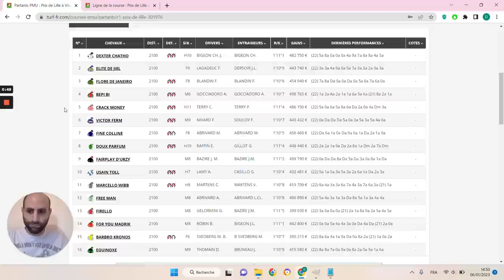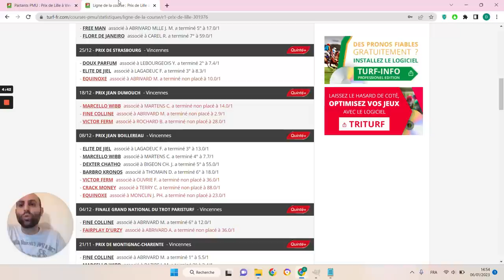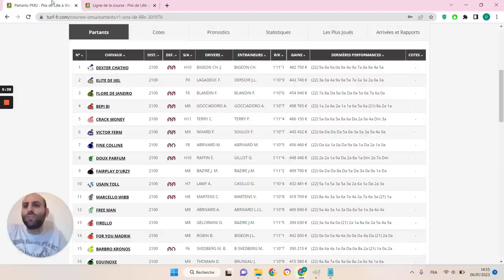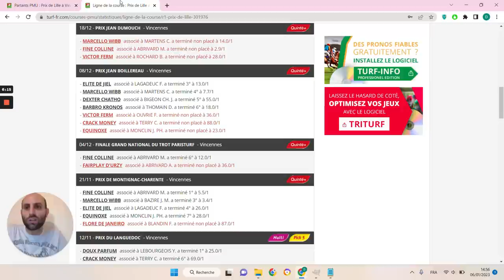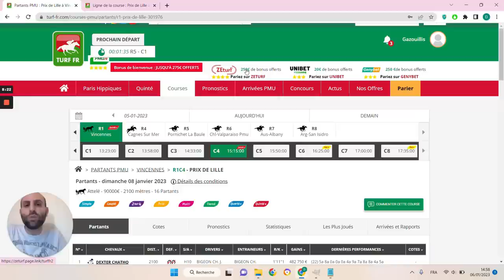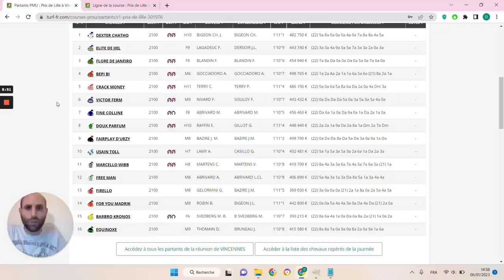PRONOSTICS PMU GRATUIT DE LA MINUTE QUINTE+ DU JOUR DIMANCHE 8 JANVIER 2023 #301976